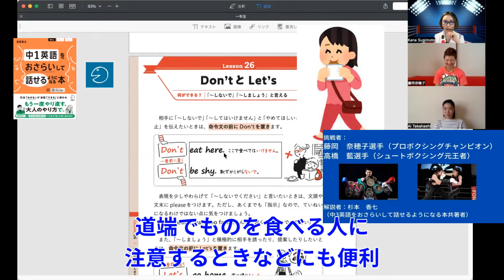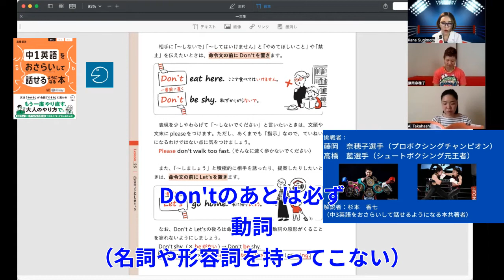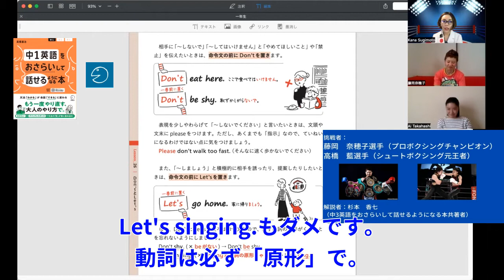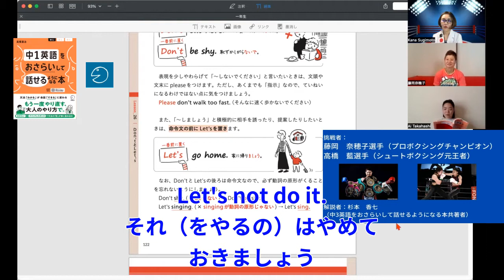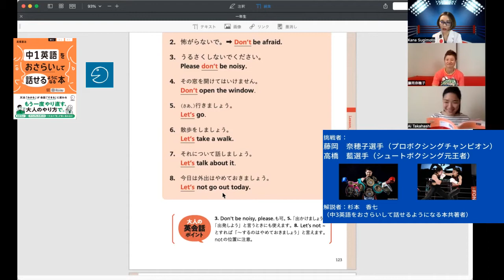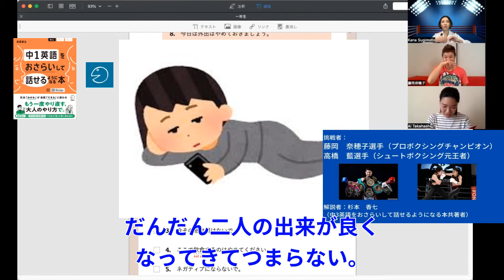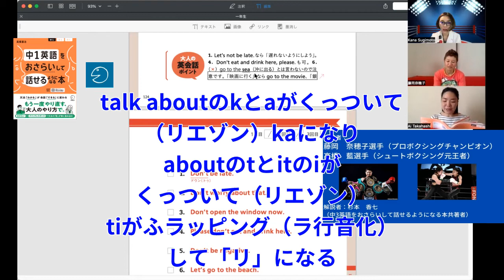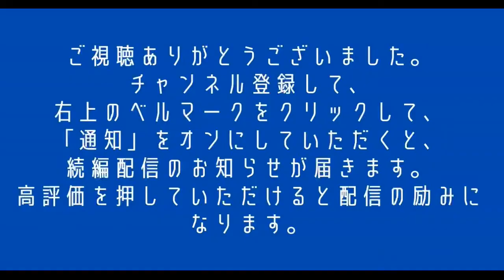中学英文法で英語が話せる Vol. 30～Don'tとLet's～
「大人のためのやり直し英語本」が誕生！　「中学英文法を一からおさらい」して、すぐさま「クイックレスポンス（瞬間英作練習）」で定着させることができます。

その『中１英語をおさらいして話せるようになる本』を使って、著者の１人である杉本香七先生が、夢の実現のために英語が話せるようになりたい２人の生徒さん（藤岡奈穂子さん‹日本唯一ボクシング世界五階級制覇›、高橋藍さん‹元シュートボクシング初代フライ級女子王者›）と、女子会ノリで楽しい授業を繰り広げます。

今回のテーマは「Don'tとLet's」。
Let'sにnotを付けるのには違和感を感じる？　日本人あるあるかも。

★以下、授業で使用する本３冊のAmazonへのリンクです★
『中１英語をおさらいして話せるようになる本』（←こちらでレッスン　重版御礼！）

『中２英語をおさらいして話せるようになる本』（重版御礼！）

『中３英語をおさらいして話せるようになる本』